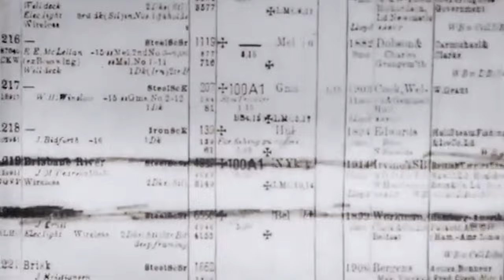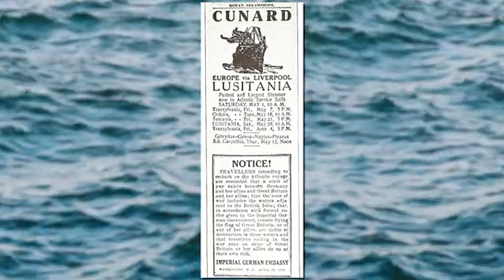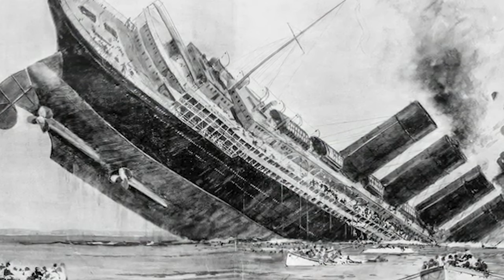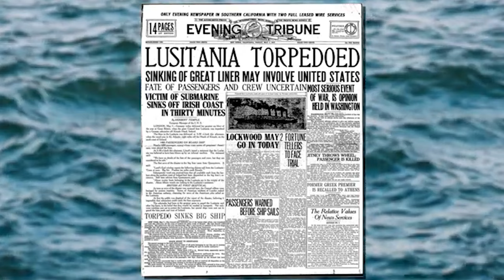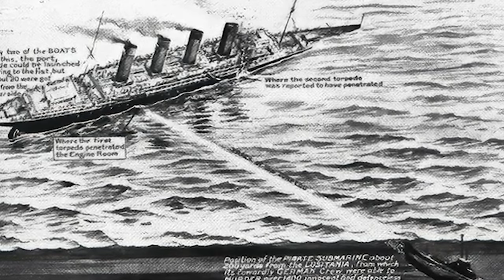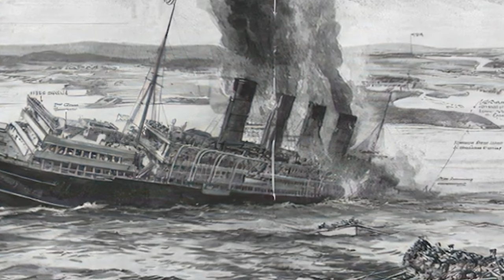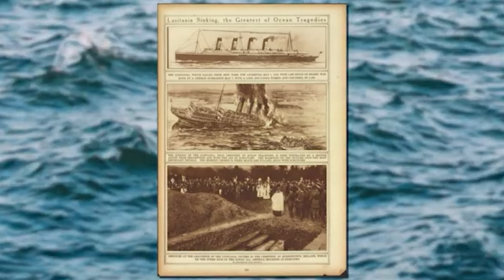The Sinking of the Lusitania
This video is dedicated to the 1,198 people killed on the RMS Lusitania.